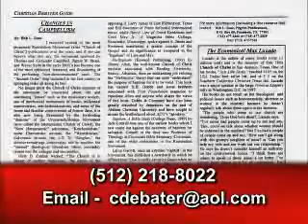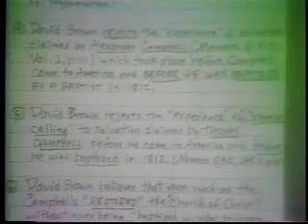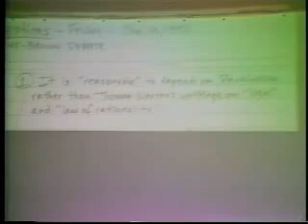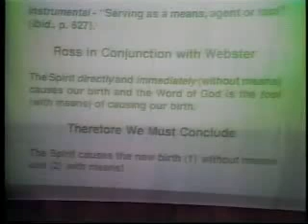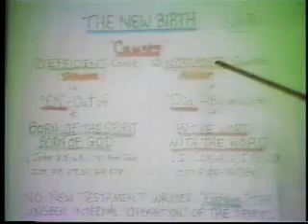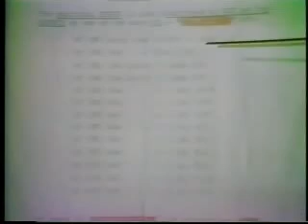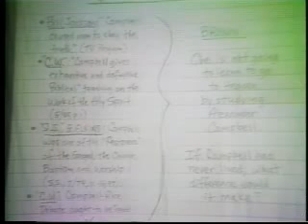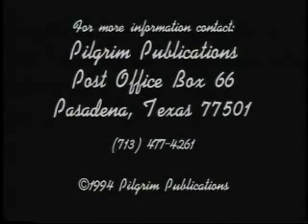Is the Holy Spirit Limited to Just the Bible Only? Debate #7: Is the Holy Spirit Just an "Arrow"?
Of the many debates that Bob L. Ross of Pilgrim Publications of Pasadena, Texas, one of the world's leading publishers of the works of Charles Haddon Spurgeon has participated in over the decades, this is the favorite of Larry Wessels of Christian Answers of Austin, Texas/Christian Debater (see websites Here we find Bob Ross (who is also the author of several books on the "Church of Christ" etc. including "Campbellism, Its History & Heresies") in theological combat with yet another "Campbellite" preacher named David Brown, Director of the Southwest School of Bible Studies located at the Southwest Church of Christ in Austin, Texas. The "Church of Christ," "The Christian Church," "Disciples of Christ," & others come out of a early 19th century "Restoration Movement" founded by four primary men named Alexander & Thomas Campbell, Barton W. Stone & Walter Scott. These men claimed that they had "restored the ancient gospel" of water baptism in order to the remission of sins and that "the Holy Spirit operates only through the word of God." They claimed that other churches had lost this "ancient gospel" & were therefore preaching a false gospel (in fact many American cults such as Mormonism, 7th-Day Adventism, Jehovah's Witnesses, etc later sprang out of this movement: see our Youtube video RISE OF THE CULTS. ARE YOU IN ONE? by LARRY WESSELS for documentation). Furthermore they taught that there is no indwelling of the Holy Spirit in the bodies of Christian believers or a direct operation of the Holy Spirit in the hearts of Christians at all thus reinterpreting John 3:3-8 & similar passages to water baptism only. "Church of Christ" preacher David Brown maintains that the Holy Spirit is only in the words on the pages of the Bible since the Bible was written by the Holy Spirit & is not at all indwelling the Christian believer. Thus Campbellites believe exposure to the Holy Spirit is only when reading the Bible. In this way the Campbellite movement can remove any sovereign, direct actions by God in the salvation of sinners & leave it to Campbellite preachers to get their followers water baptized then do many works of "obedience" such as attending church with the proper "Bible name," not using musical instruments during worship service, having "no creed" but the Bible, obedience to elders, good morals, if failure occurs applying for a "second law of pardon," etc.
For much more information on the Campbellite Movement, see our many videos posted here on YOUTUBE (CANSWERSTV account) including Bob Ross' 22 hour "Church of Christ Week Long Debate" with nationally known Campbellite preacher Bill Jackson. Viewers can also access our website BIBLEQUERY.ORG, click on the "Experience" button on the homepage then scroll down to our newsletter on "Church of Christ" (you can have this & other newsletters sent to you at no charge, simply make the request by providing a current mailing address). Those wishing to see a concise presentation on the Campbellite doctrine of the Holy Spirit can go to VIMEO VIDEO (type LARRY WESSELS in their homepage search box & look for the 2 part series entitled, "CAMPBELLITE (CHURCH OF CHRIST) DOCTRINE OF THE WORK OF THE HOLY SPIRIT #1-#2).